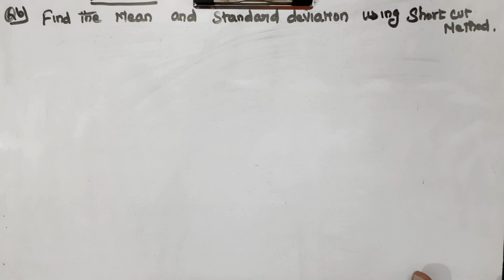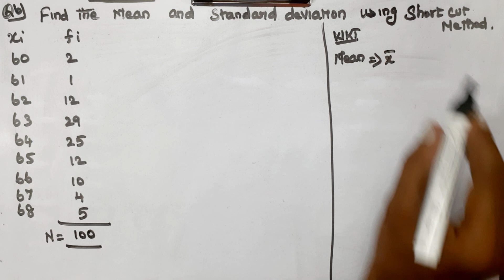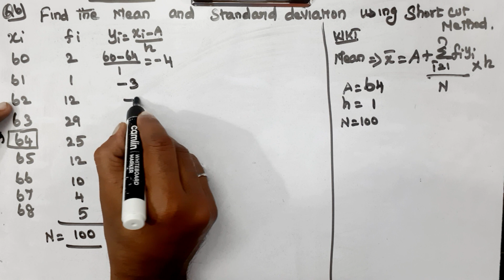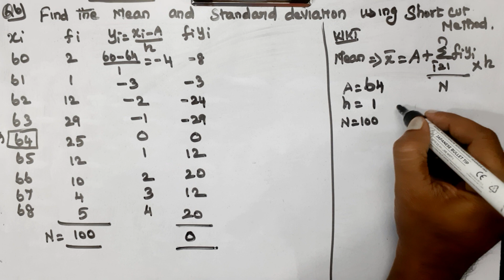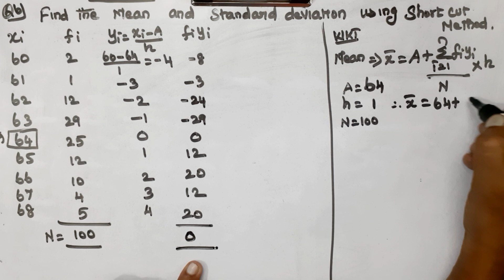CLASS 11 | EX 13.2 | Q 5 and 6 | MATHS | CHAPTER 13 | STATISTICS | CBSE NCERT NEW SYLLABUS